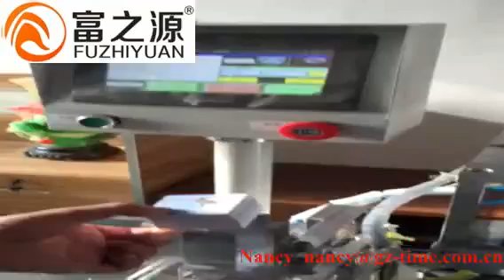Automatic Eyelet Machine